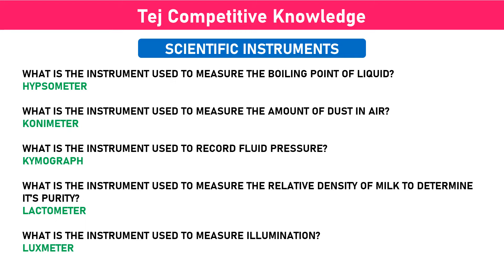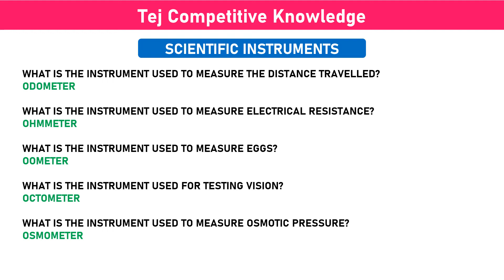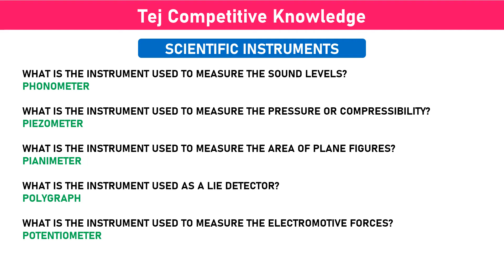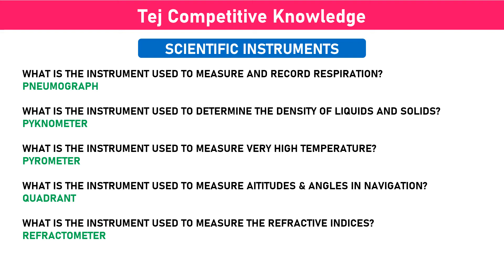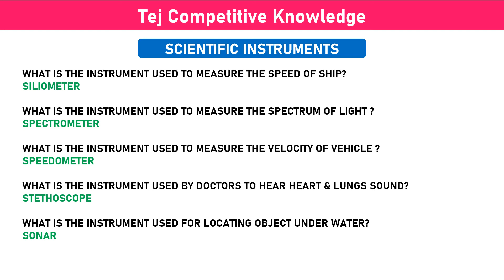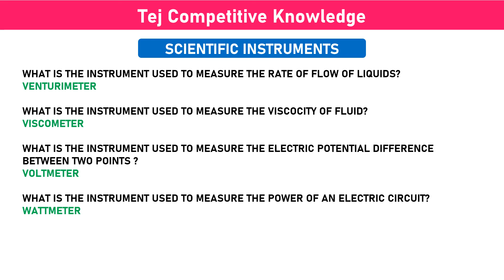Scientific Instruments || 99GK Questions || Part - 2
scientific instruments for ssc rrb exams
gk for ssc rrb exams